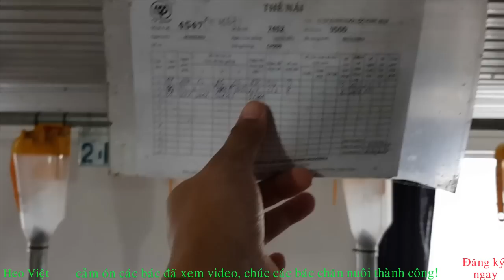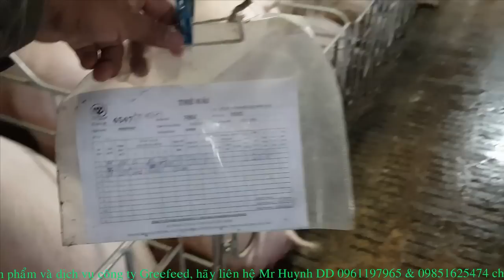CHUYỂN HEO LÊN CHUỒNG ĐẺ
Dear cả nhà!
Di chuyển Heo mang bầu là 1 hành động rất nguy hiểm do Heo mang bầu to và mình rất khó kiểm soát tốc độ di chuyển, nhưng do nhu cầu về nhiệt độ và chế độ chăm sóc khác biệt của Heo đẻ với Heo chửa nên ta vẫn phải thực hiện thao tác chuyển Heo.
Khi chuyển heo bầu ta cần tiến hành theo các trình tự sau:
1 - phải trọn heo cách ngày đẻ dự kiến 1 tuần
2 -heo trước khi chuyển lên chuồng đẻ phải được tắm rửa sạch sẽ và phun sát trùng.
3- khi đuổi heo ta phải đuổi 2 con 1 lần tránh heo đánh nhau
cảm ơn các bác!
kênh Heo Việt!